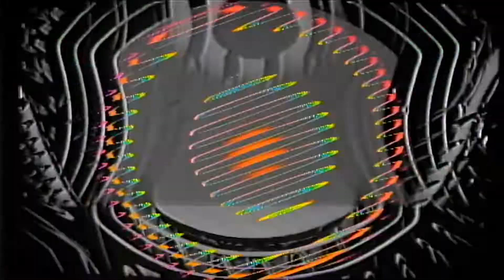Worm Farmer by Sana Shenai - video by Pellyvision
Jimmy Tamborello (Dntel, The Postal Service) and Mitchell Brown (LAFMS, Sun Araw, Sissy Spacek) have since amassed a mountain of material culled from 10 years of home recording. In late 2018 the 5-song digital EP "Forewarm" was released by Leaving Records, which now joins seven other pieces on this physical debut double LP for Les Albums Claus, "WARM FORMER".